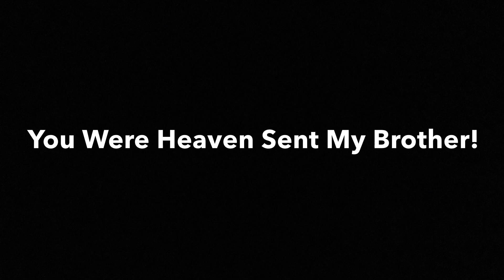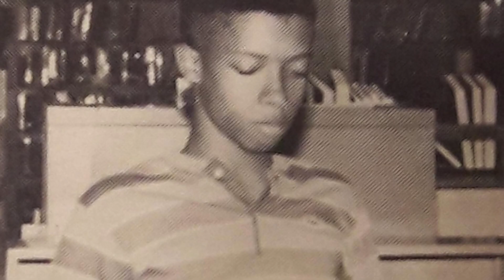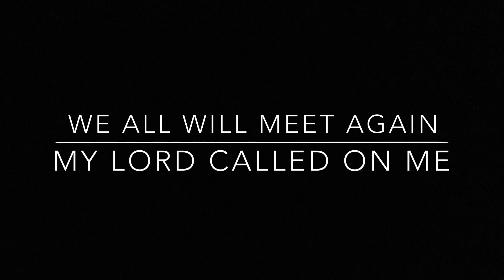John Kelly Moore